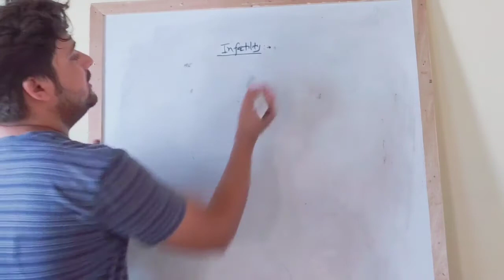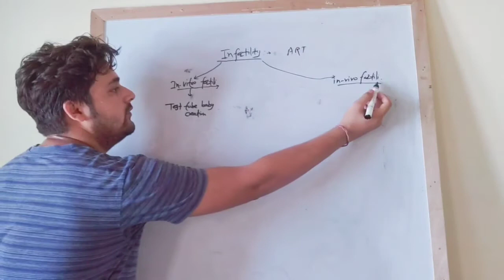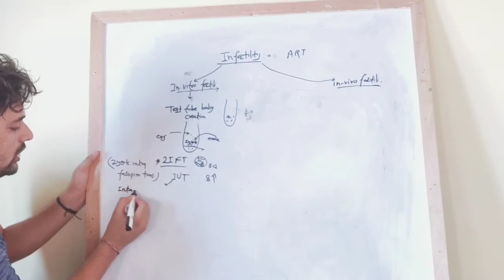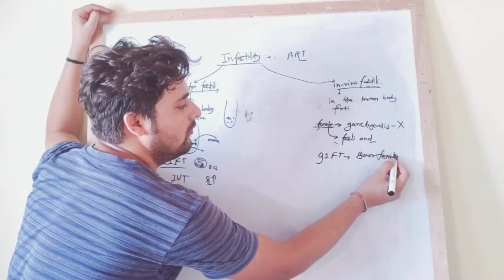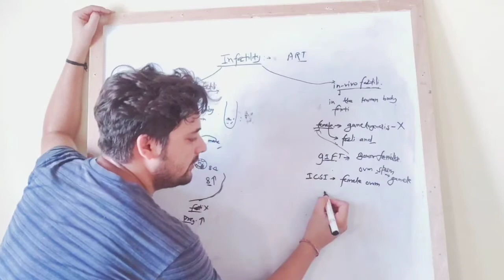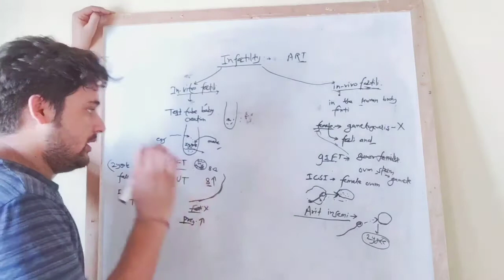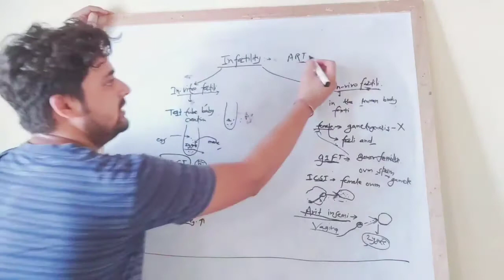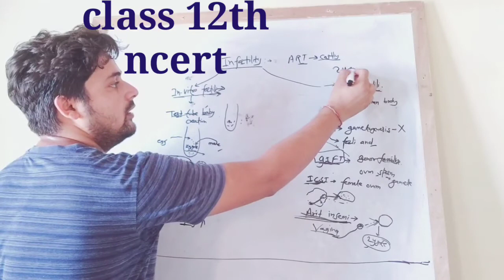Infertility,ZIFT OR GIFT || IN-VITRO OR IN VIVO FERTILIZATION (class 12 th ncert) ART explained.